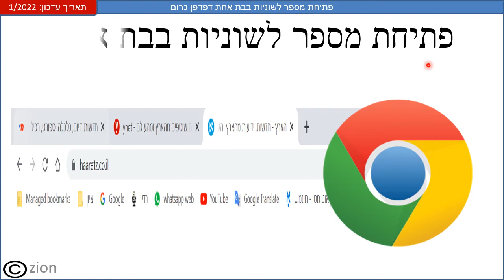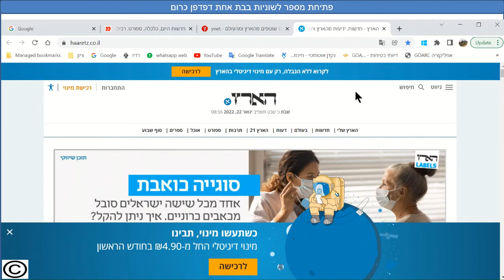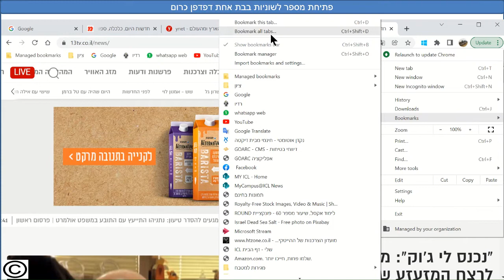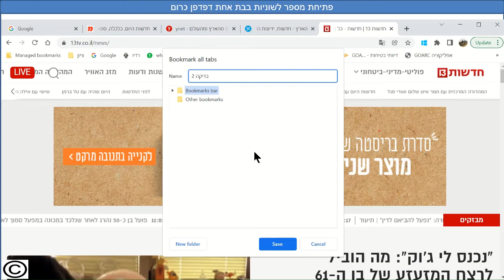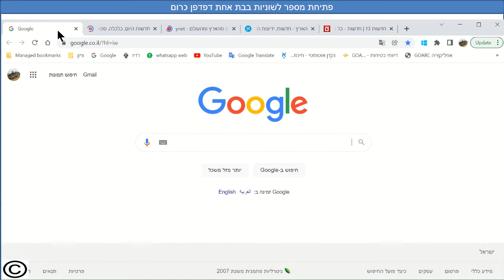פתיחת מספר לשוניות בבת אחת דפדפן כרום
אם אתם עובדים עם מספר לשוניות קבועות, או מספר מסכים, או צריכים לאתחל את המחשב ועדין לשמור על הלשוניות שלכם, זה הסירטון עבורכם.